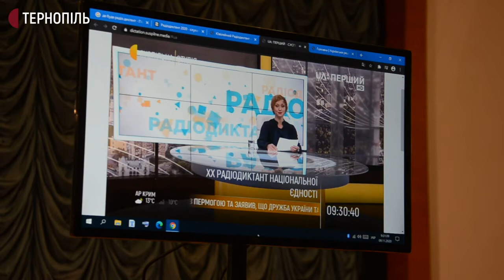Суспільне в Тернополі долучилося до написання ювілейного радіодиктанту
Тернопільська філія Суспільного долучилася до написання ювілейного радіодиктанту національної єдності. Він відбувся удвадцяте до Дня української писемності та мови. Про це розповіла продюсерка Зоряна Биндас